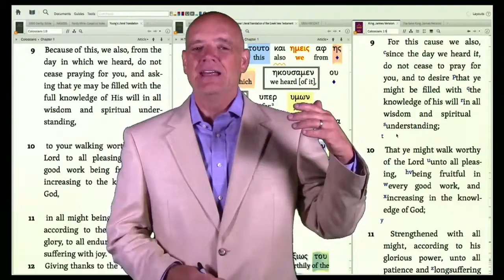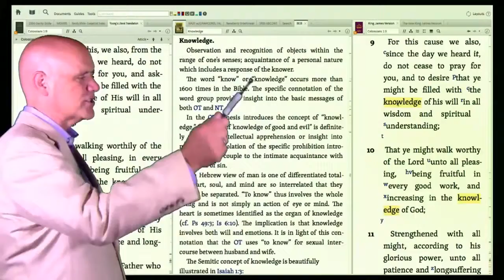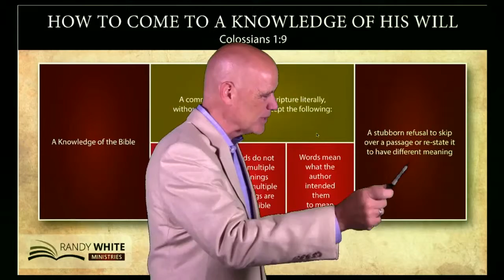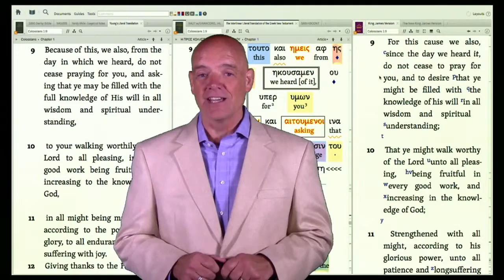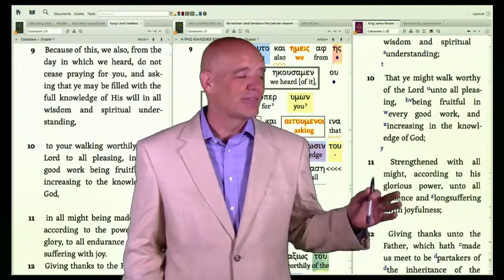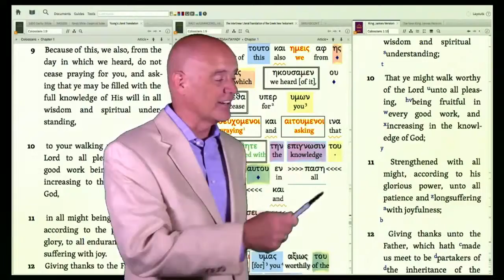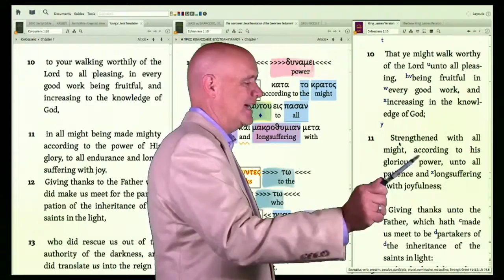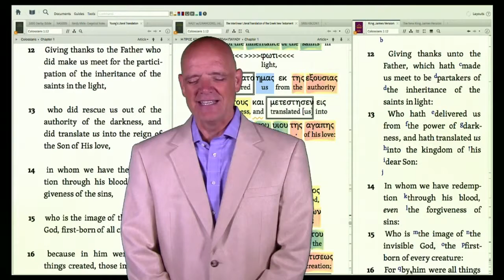Colossians 1:9-13 | Dr. Randy White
In this verse-by-verse teaching of the book of Colossians, Dr. Randy White teaches Colossians 1:9-13.